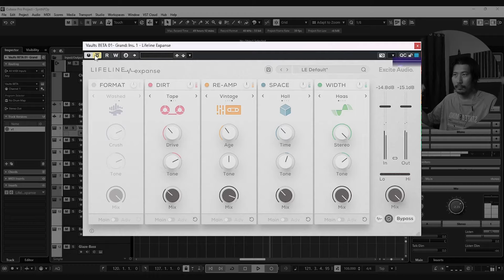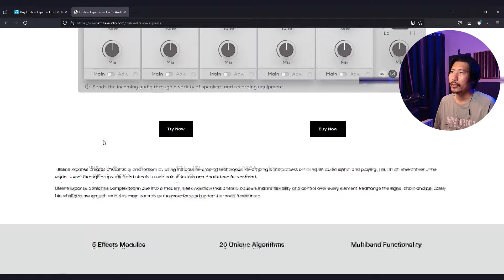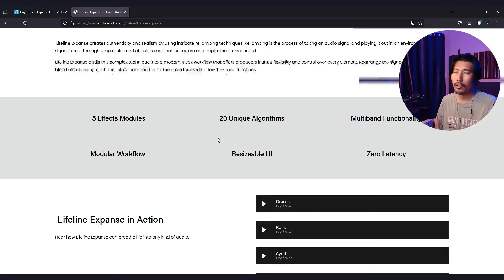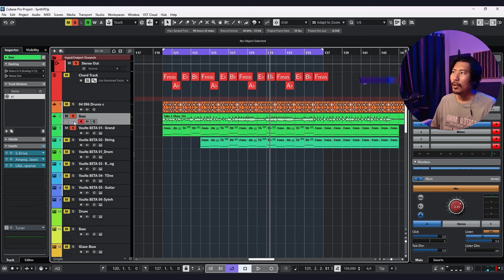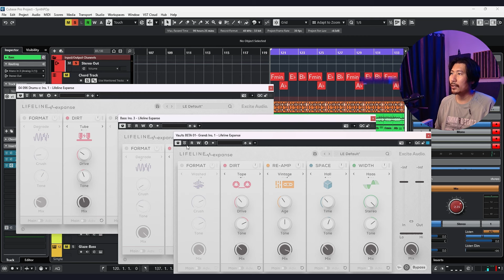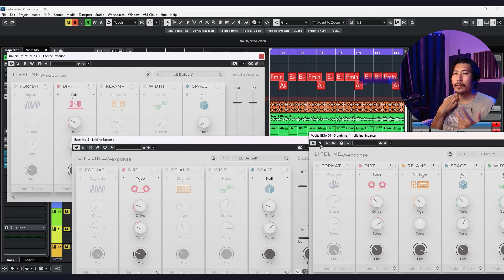Plugin Lifeline Expanse Lite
🎁Tham Gia Landr Để Tự Phát Hành Âm Nhạc

👉  Video Việt hóa ngôn ngữ Art of mixing của David Gibson